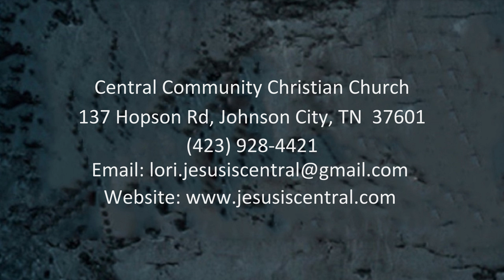Roll Call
Sermon by Todd Wolfe